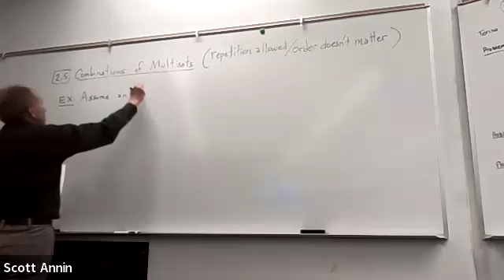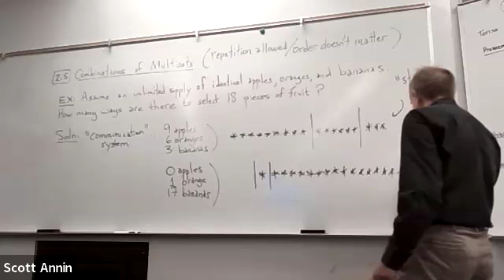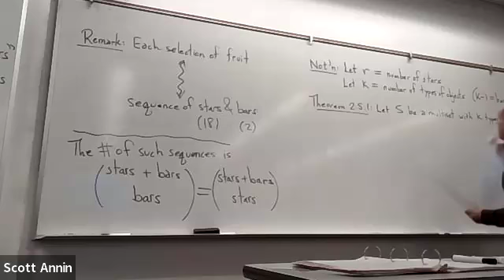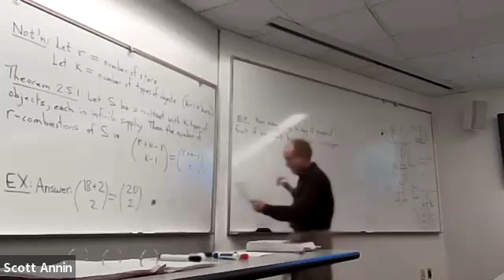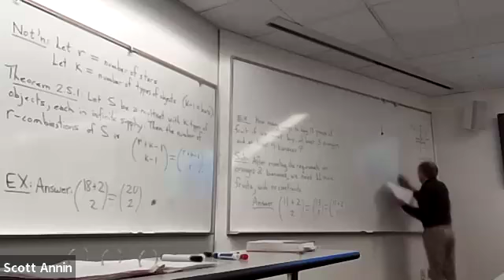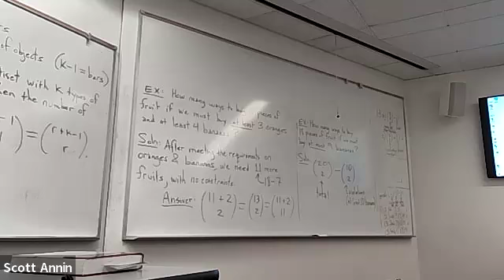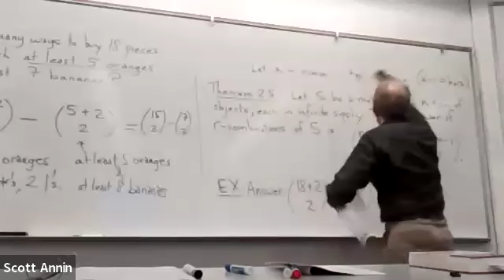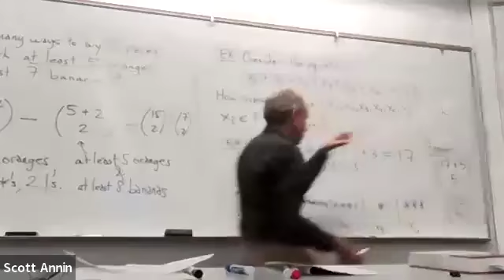MATH 471 Lecture: Thursday, September 12, 2024